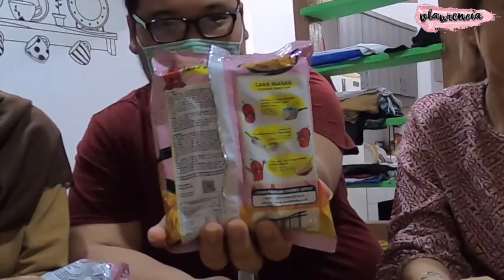SAMYANG VS GEKIKARA || YANG MANA YANG LEBIH ENAK?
Hi all in this video, I wanna share with you my review about Samyang and Gekikara Ramen. Two of them are quite popular in Indonesia and in my opinion, Gekikara inspired by Samyang. I make my review with two of my friends Mba Vanda and Mas Fedric. This video is combined with jokes so hopefully, it will be entertain and useful for you.
For any business:
follow me @vienesca